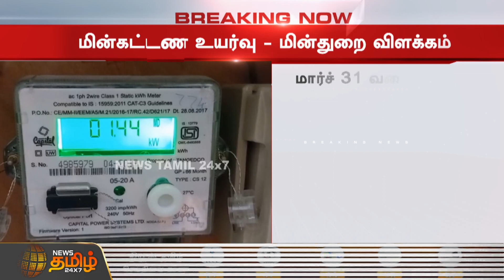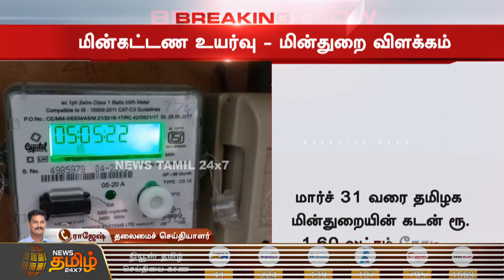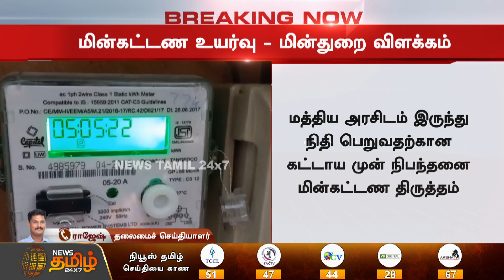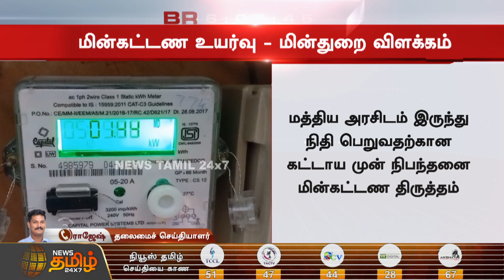மின்கட்டண உயர்வு ஏன்.? - மின்துறை விளக்கம் | TNEB Payments | TN Electricity Payment